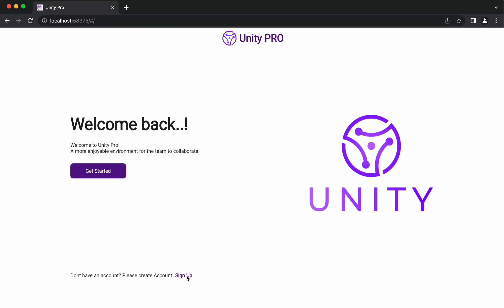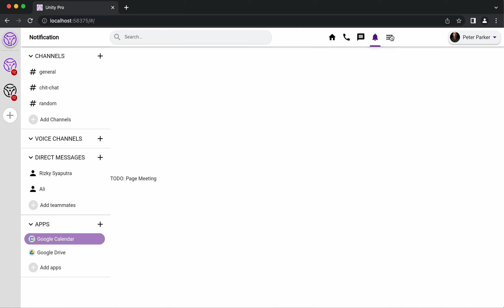Feeback Unity Pro 3 November